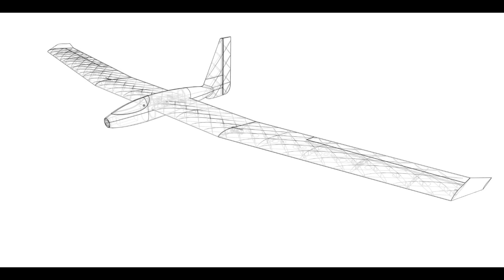3D printed 3m planck wing prototype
Printed wing prototype. An horrible design, drawn  with onshape, but a good test for new way to build : 15mm carbon tube spare and fiberglass on the printed fusalage. Nice flights , very stable.

Le premier lancé s'est soldé par un départ en vrille à 5m du sol pour cause d'un centrage mal calculé (j'avais pris 30%) . Peu de dégâts, le marouflage du fuselage à la fibre + résine photo a fait preuve de son efficacité. Second lancé bien centré autour de 25% , départ sur des rails, les 3° de piqueur au moteur sont quasi bon il faut un poil piquer pendant la montée. Le vol est incroyable de stabilité, au moins aussi stable qu'un planeur classique. Le vol est hyper facile, ça ne décroche pas, on peut descendre doucement profondeur au max.  Spirales serrée sans soucis, la dérive est efficace. Il manque un aérofrein, ça alonge énormément à l'atterrissage. C'est prévu sur les prochaines version avec un volet de dérive en 2 parties. Reste à corriger un gros soucis : le longeron en tube carbone de 15mm x1mm est indestructible mais trop souple si bien qu'en prenant de la vitesse l'aile se met à battre en oscillations de plus en plus fortes. Je vais travailler là dessus sur la V2 : j'ai la place de mettre un tube d'au moins 20mm comme longeron. Je vais modifier la forme générale parce que là elle est vraiment moche :)

Le poids est de 1,9kg pour les ailes et 1,5kg pour le fuselage avec un 3S 4500 mah. Soit 3,4kg, c'est pas léger mais en vol aucun conséquence . La corde va de 26 à 21 cm et le profil est un EMX05